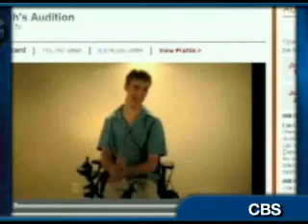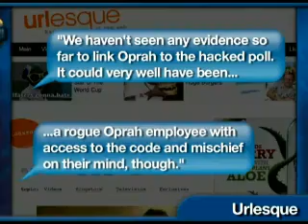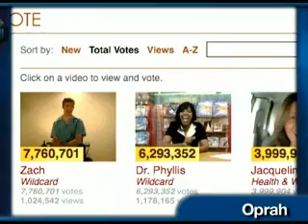oprah rigging scandal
- Oprah Winfrey's new venture with OWN is not off to a smooth beginning. Some people have accused the network of rigging the votes for "Search for the Next TV Star", bringing as well a racial issue since the two finalists are from different race.

In the contest to win a TV show, Oprah asked hopefuls to submit an online audition tape at four Kohl's stores. Around 10,000 signed on, and two, Phyllis Turner-Wicks and Zach Anner, are qualified in the top 10. Beside being featured in an eight-episode boot camp, these ten are also open for public voting.

African American Turner-Wicks is a college professor who wants to reveal the "days and lives of a teacher" in a reality show. Meanwhile, white Anner is wheelchair-bound and he pitched in the idea of a "travel show for people who never thought they could travel."

These two stood out among the top 10 by votes but Anner's came on top especially since an endorsement from John Mayer. Shortly after, Turner-Wicks' vote also surged high, prompting Anner's fans to accuse OWN of messing up with the voting system.

In response, OWN's spokesperson said, "No contestant has been favored in this competition. The rules were designed to ensure that it is run fairly and in an unbiased manner," adding all votes will go through double verification check

black news
gary anthony ramsay
our news now
Gary Anthony Ramsay